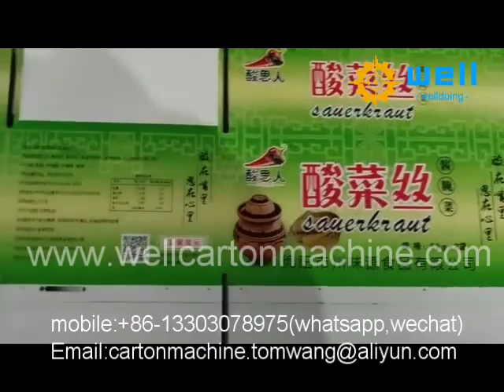HD automatic 4 colors printing slotting die cutting machine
HD automatic 4 colors printing slotting die cutting machine suppliers
machine manufacturer
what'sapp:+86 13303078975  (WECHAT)